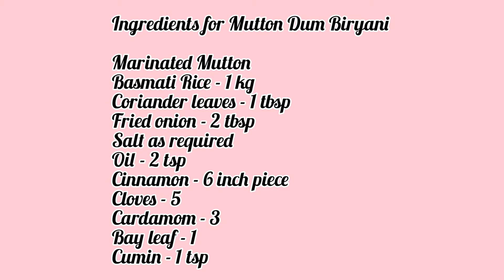Hyderabadi Mutton Dum Biriyani / ஹைதராபாத் மட்டன் பிரியாணி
Ingredients for Mutton Marination

Mutton - 700 gram
Pepper - 1 tsp
Cloves - 8
Cardamom - 3

Ingredients for Mutton Dum Biryani

Marinated Mutton
Cloves - 5
Cardamom - 3